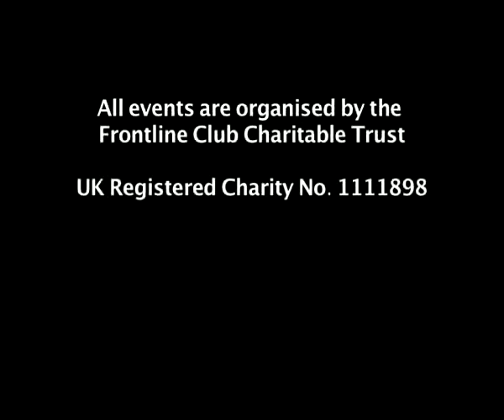Zimbabwe 2011- An Opportunity for Change?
23/02/2011 - Zimbabwe's leaders have been locked in a shaky power sharing coalition since opposition leader Morgan Tsvangirai was sworn in as Prime Minister in January 2009. This agreement followed a period of violence and turmoil after the 2008 elections, which Robert Mugabe is widely believed to have stolen.

President Mugabe is now pressing for fresh elections in 2011, despite MDC leader Tsvangirai saying that they could not take place without reforms and constitutional review.

Analysts fear that Zimbabwe could be marred by violence in a repeat of 2008, when Mugabe lost the popular vote, but forced a win in a runoff election. With the military, police and state apparatus on his side there is little chance that Mugabe would allow a remotely free or fair election would likely ensure his removal from power.

Join us at the Frontline Club with a panel of experts to discuss what the coming year holds for Zimbabwe - could there be a fair election, or will violence and intimidation again escalate?